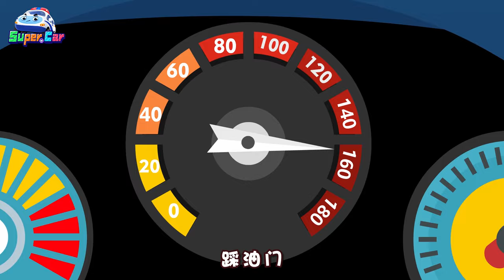賽車大比拼+大明星的演唱會| 車車兒歌合輯🏎🚌 | 交通工具 | 卡通 Cartoon | 超級汽車兒歌童謠 | 兒童音樂劇